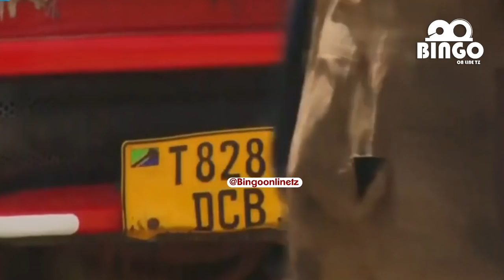SHUHUDIA AJALI YA ROLI MLIMANI CITY LILIVYOHARIBU BIASHARA ZA WATU